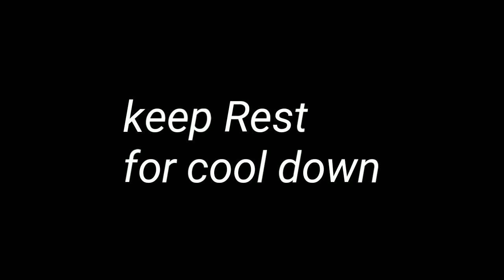मात्र 2 सामानों से बनी इस मिठाई को आप इस तरीके से बनाएंगे तो रसमलाई मलाई केक और घेवर खाना भूल जाएंगे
TODAY'S RECIPE IS Malai Cake